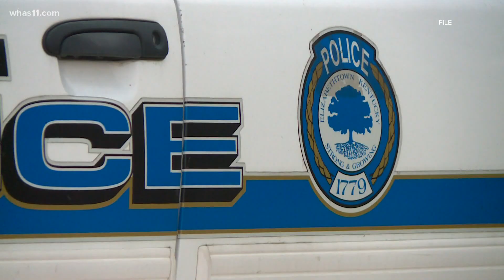5 robberies in 45 minutes: Survivor shares her experience | 'He came running at me with a gun'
Five robberies in under 45 minutes. It happened in Elizabethtown last weekend and police say they still need your help finding the suspects. Face to face with a gun, that became the reality for five people last Friday.